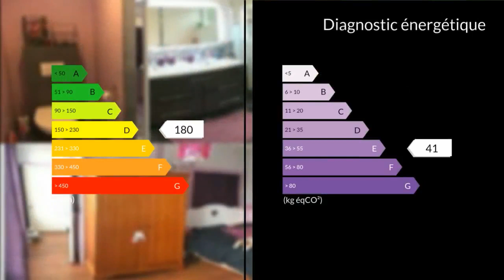A vendre - Maison/villa - Caudebec-lès-Elbeuf (76320) - 6 pièces - 120m²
Vente -ref:M316 découvrez la vidéo et toutes informations concernant l'achat de cette Propriété Style Maison Bourgeoise restaurée, au calme, à l'abri des regards, prox. toutes commodités, sur la commune d Elbeuf., juste à poser vos meubles, elle attend votre petite famille, en RDC:-entrée-dégt-penderie, cuisine équipée ilot central-repas, salle-salon-cheminée insert, SDB récente Baignoire-Douche Italienne, double vasques, toilettes, le 1er étage est desservi par un double escalier sur 3 belles chambres, nombreux rangements, toilettes, le 2ème étage, 1 pièce de jeux, 1 bureau(ou chambre), cc/gaz de ville -chaudière(2010) iso PVC double vitrage, combles aménageables, dépendances, cave, cour sans vis à vis avec portail automatisé -venez découvrir les biens de votre région sur notre site la.londe.maxihome.n t -/honoraires ttc à la charge du vendeur //. // M. DERNONCOURT Daniel 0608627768 / 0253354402poste8719 Agent commercial indépendant du réseau national clairimmo Maxihome N° RSAC : 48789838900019 FCI - Ville du greffe : PARIS